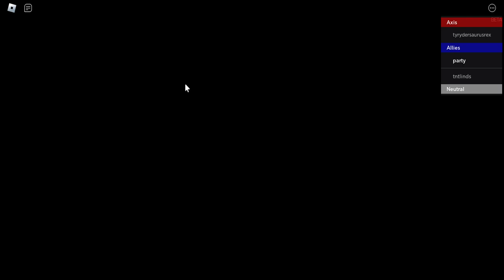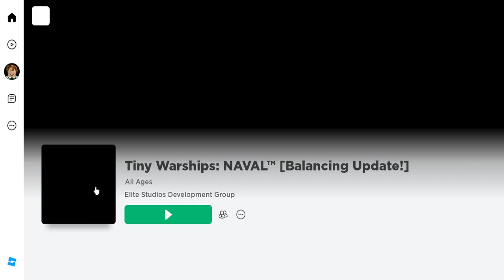warship game on roblox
the war in the water in roblox.